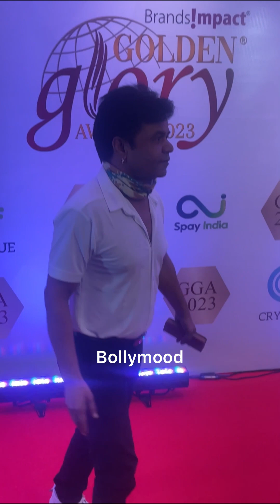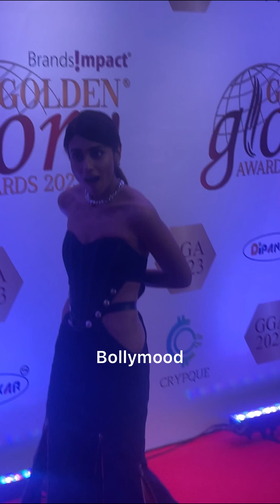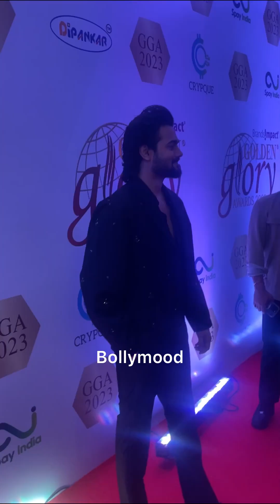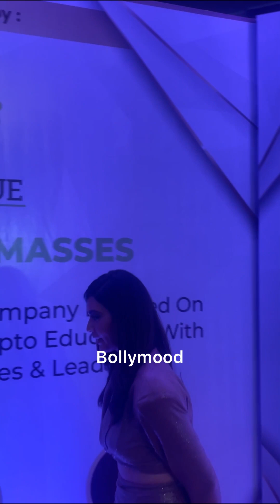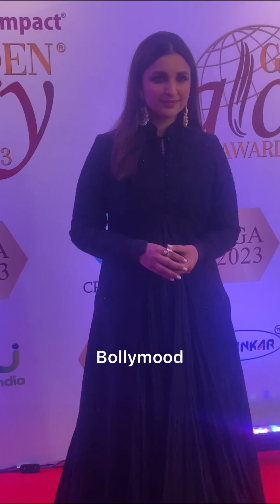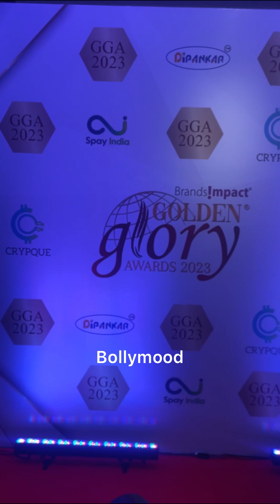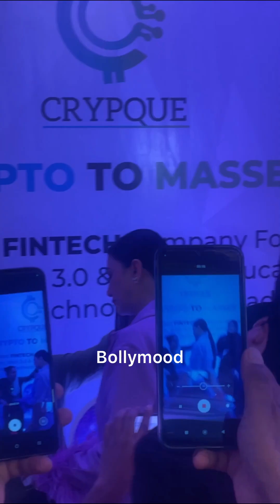Bollywood Actress At Golden Glory Awards 2023 - Bharti ,Shivangi Joshi ,Deepika Singh ,Charu Asopa